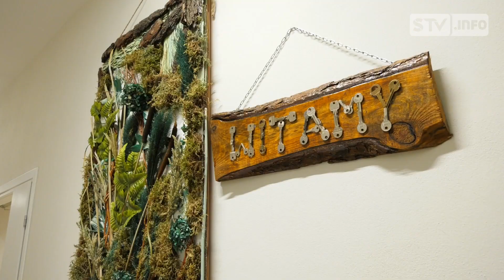Środowiskowy Dom Samopomocy w Łoniowie zorganizował kiermasz bożonarodzeniowy z pracami uczestników